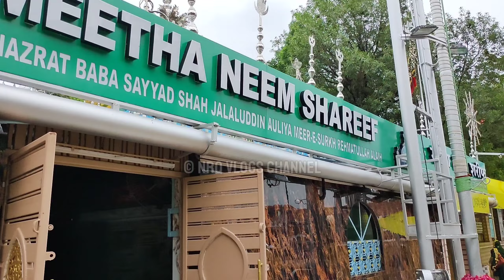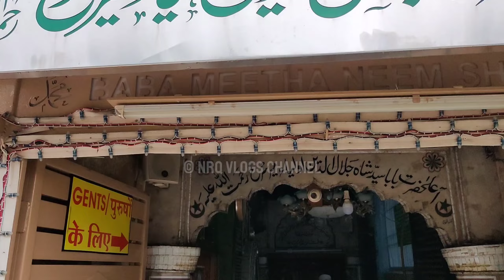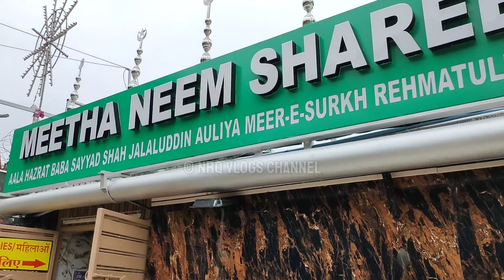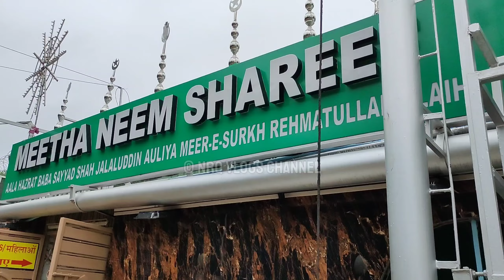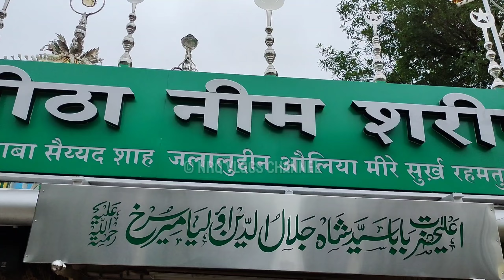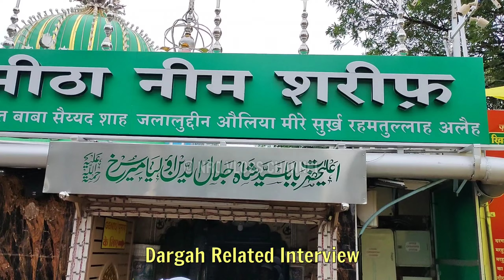Zinda Karamat Meetha Neem Dargah Nagpur | Inhen Meetha Neem kyon Kaha jata hai ? Nagpur Dargha Vlog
Meetha Neem Dargah Nagpur | Allah ke wali ki Karamat | Dargah vlog | Nagpur

Meetha neem wale baba ki zinda karamat bhoot jinn bimari bhagti 100 kadam dur nagpur sharif kese jay

Baba Tajuddin Ka High Court Darbar | Waki sharif | Nagpur | Dargah | Shaan e wali karamaate auliya

Your queries -

dargah hazrat
dargah video
dargah mumbai
dargah history
zinda karamat

Your queries -

Islamic song
Islamic story
islamic stories in Urdu
islamic waqia
islamic status
islamic ringtone
islamic azan
islamic story

baba tajuddin urs coming soon
karamati dargah in india
hazrat qasim shah wali dargah
gaiban shah baba dargah ambernath
shukrullah shah baba dargah
qamar ali darvesh dargah pune
khwaja garib nawaz ki kavvali acchi acchi
khwaja garib nawaz ki dargah ki video
khwaja garib nawaz ki dargah sharif
hazrat baba tajuddin ki dargah kahan per hai
bismillah shah baba ki dargah
gulab shah baba dargah mumbai